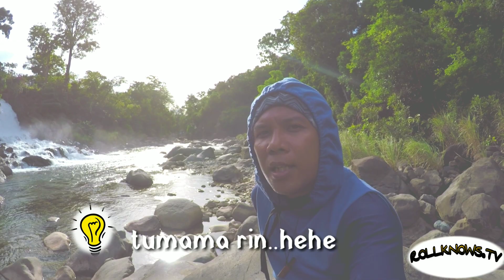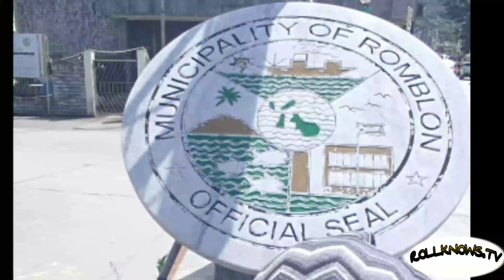Diy Cantingas river, part2 sibuyan island..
WMG
On behalf of: ADA UK

UMG
On behalf of: Universal Music